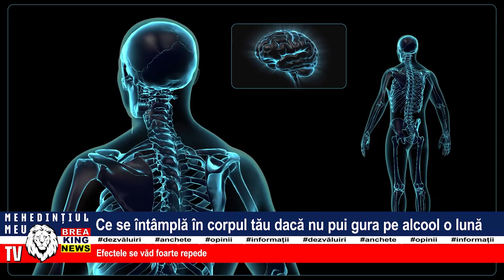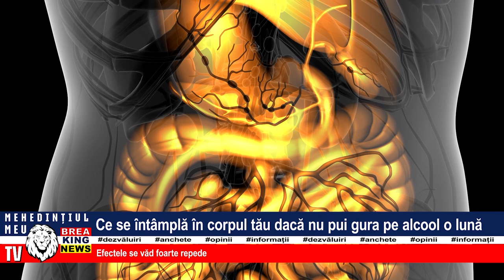CE SE ÎNTÂMPLĂ ÎN CORPUL TĂU DACĂ NU PUI GURA PE ALCOOL O LUNĂ